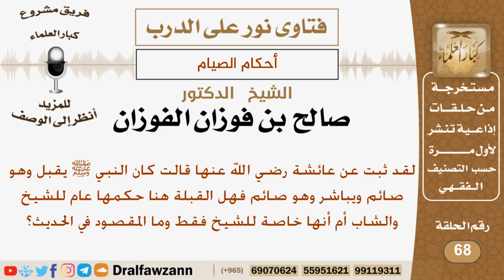ورد أن النبي كان يقبل وهو صام ويباشر وهو صائم فهل القبلة هنا حكمها عام أم للشيخ فقط؟شيخ صالح الفوزان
نص السؤال:
لقد ثبت عن عائشة رضي الله عنها قالت كان النبي ﷺ يقبل وهو صائم ويباشر وهو صائم فهل القبلة هنا حكمها عام للشيخ والشاب أم أنها خاصة للشيخ فقط وما المقصود في الحديث؟

السيرة الذاتية :
للاشتراك في قناة الشيخ صالح الفوزان

رئيس الفريق
لمشروع كبار العلماء